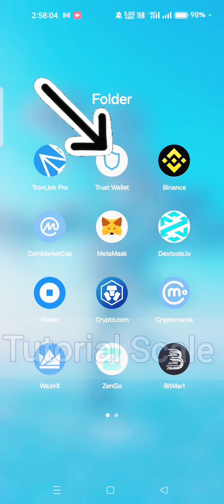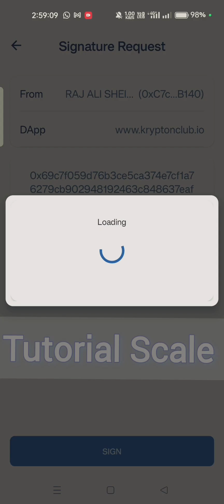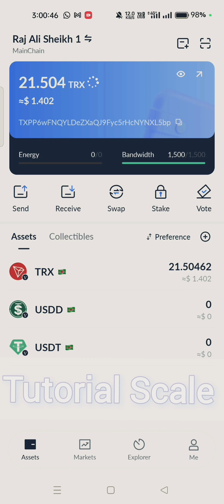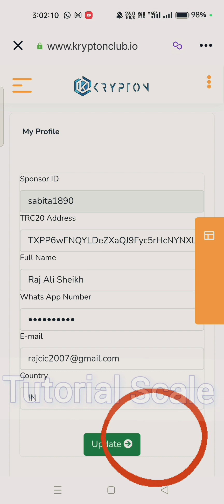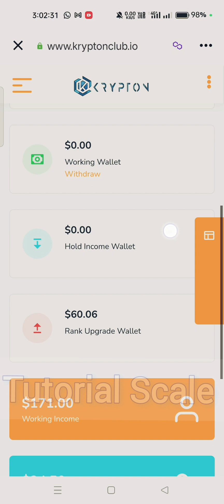Kryptonclub || Polygon থেকে Tron Blockchain CONNECT করার Process